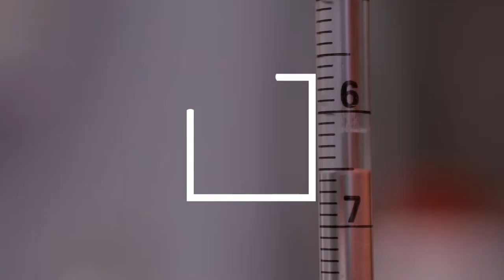Vida universitària UPF: jugadores de futbol sala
L'equip de futbol sala de la UPF ha guanyat 5 dels últims 6 Campionats de Catalunya Universitaris (2013, 2014, 2015, 2017 i 2018). La Carlota i la Cèlia parlen de la seva experiència.